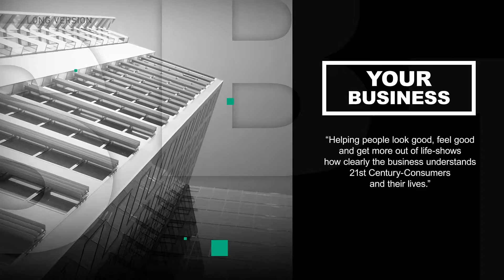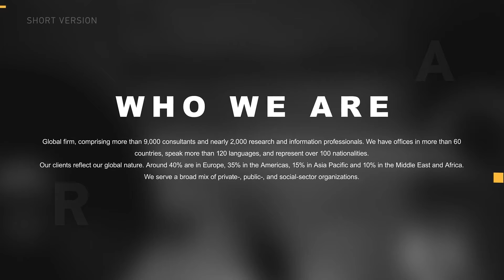Unique Promo | After Efects Project Files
ON/OFF Black & White style
Change all colors and texts
Modular Structure
Full HD resolution (1080p)
Two versions: short, long
Placeholders: short (6), long (12)
Textholders: short (7), long (15)
Font I’ve used in the project: Arial